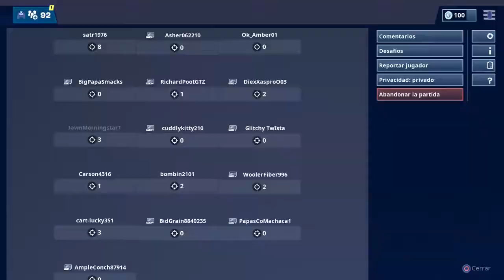Fortnite_20190316192256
Fortnite